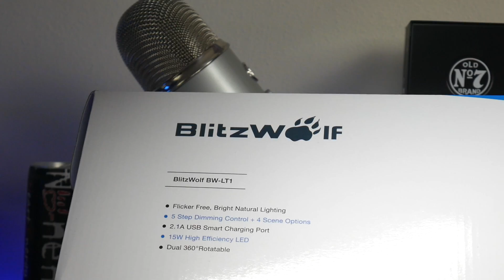Lampada Blitzwolf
Amici, lo zio oggi recensisce per voi una lampada della Blitzwolf. Rapporto qualità prezzo incredibile!!!